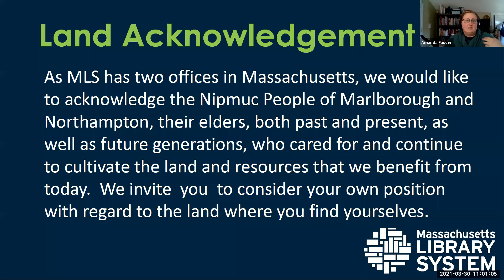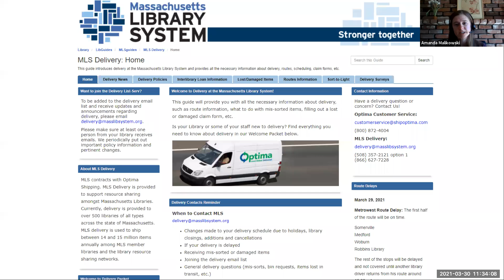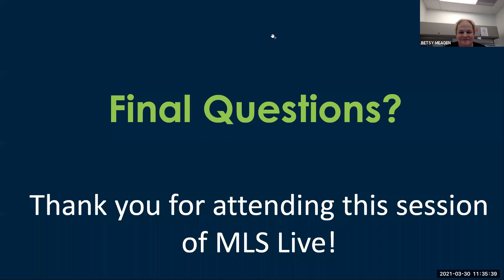MLS Live: Delivery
During this session we take a closer look at our Statewide Delivery Service with an audience Q&A. Joining us for this conversation is Betsy Meaden, MLS Business Director and Amanda Malikowski, MLS Delivery and Communications Coordinator.
Link to the Delivery LibGuide